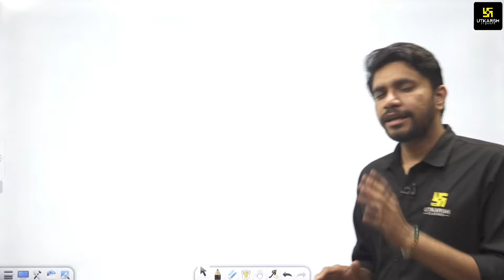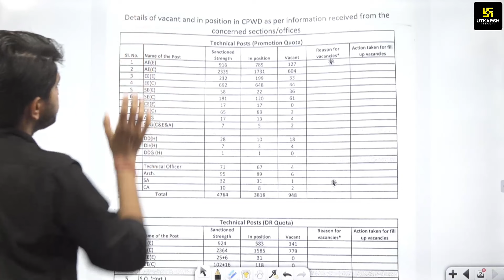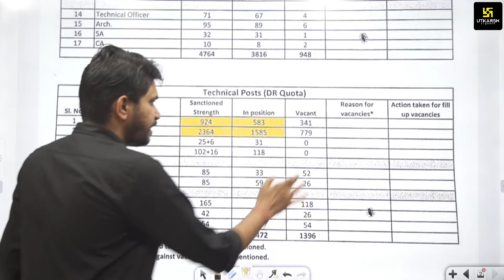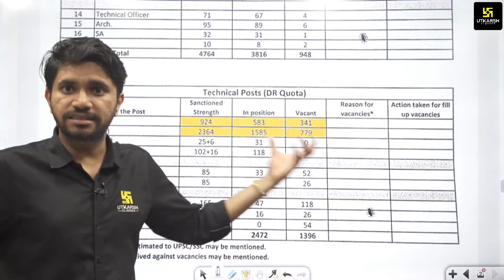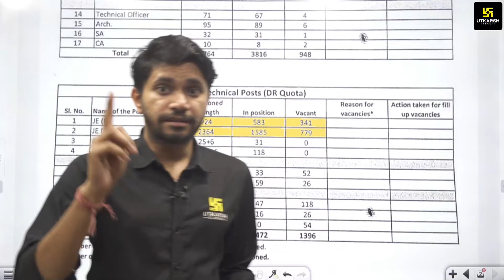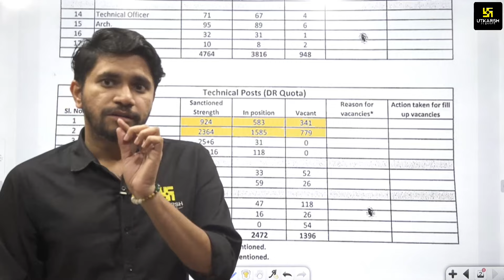SSC JE 2024 | CPWD मैं कितनी आ सकती है Vacancy?? Complete Details